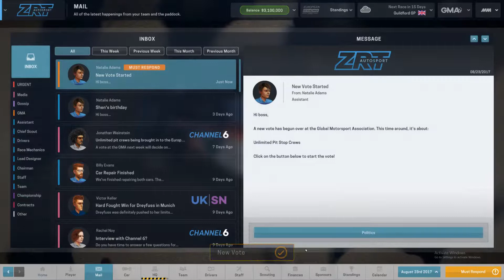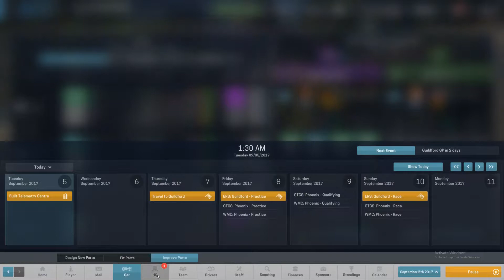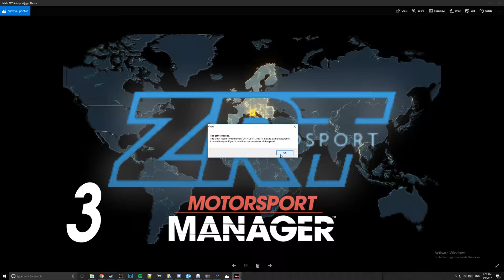Motorsport Manager - ZRT Autosport 17 "S2: Guildford GP"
Our goal is to take the second worst team in the European Racing Series through the ranks up to the World Motorsport Championship and win it.